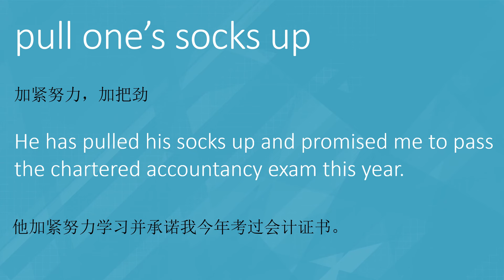第87期 ｜pull one’s socks up meaning in Chinese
pull one’s socks up  的中文意思